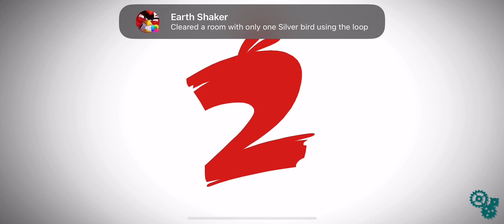January 9, 2024